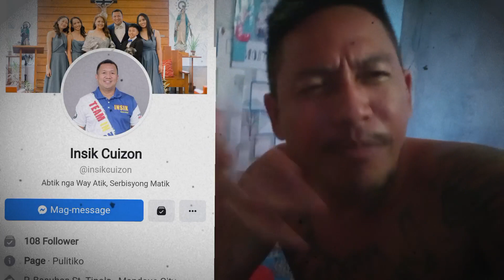YARE! SAKIT SA MATA CASIMERO PARANG SINAMPAL SI TAPALES NITO!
GRABI CASIMERO SAKASALUKOYAN NA NGONGONA NA SA BOX REC SA BOONG PILIPINAS SA PINA KA MAGALING

MGA IDOL PLS PAKI FOLLOW ANG FB PAGE NG ATING SOLID NA KAIBIGAN NA SI IDOL INSIK